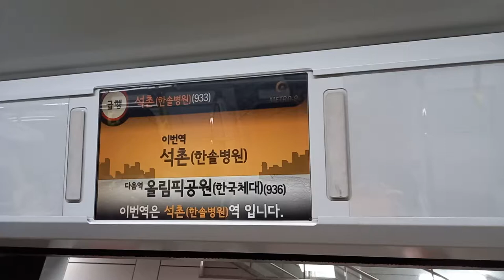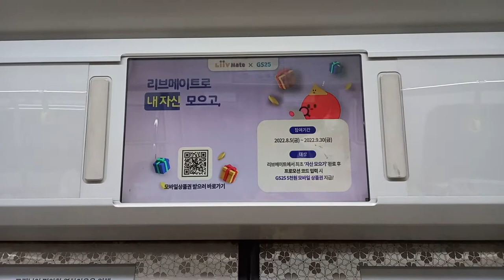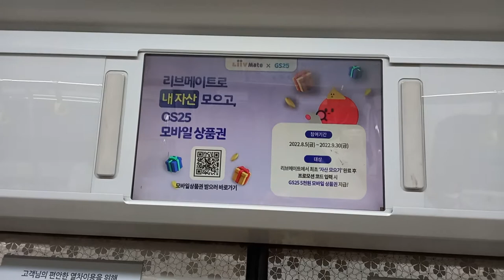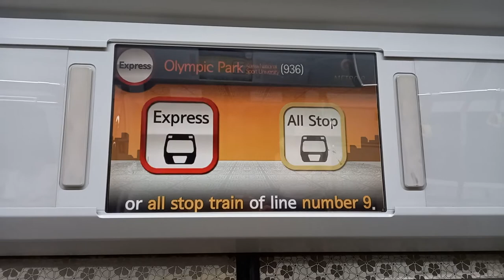서울시메트로 9호선 중앙보훈병원행 급행열차 석촌(한솔병원)-올림픽공원(한국체대) 주행영상, LCD(4)